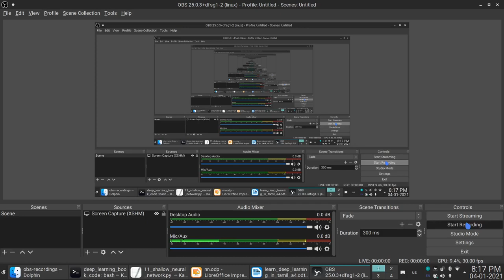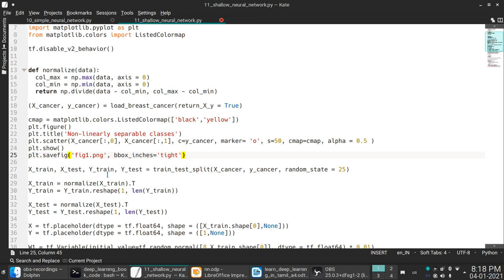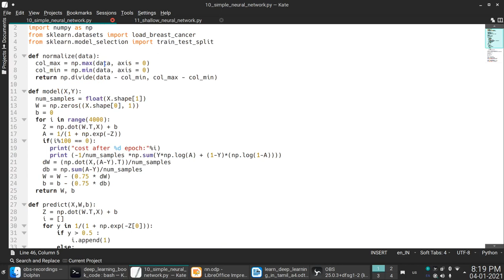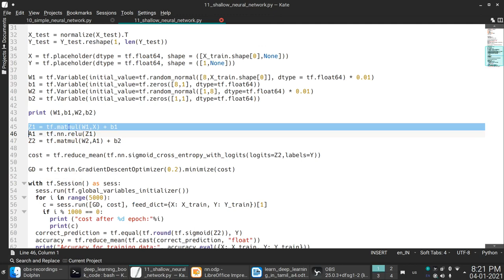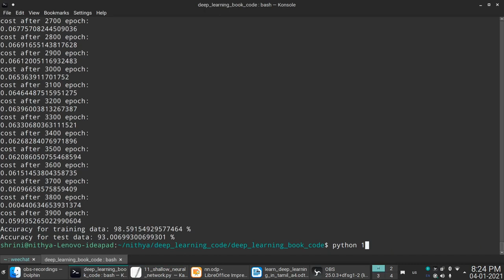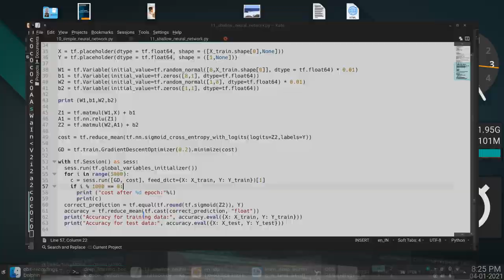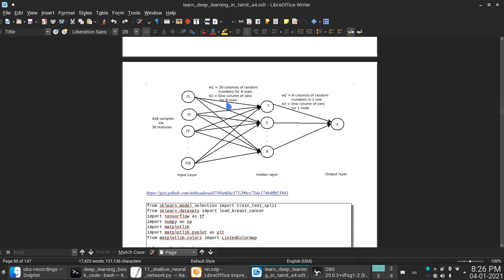04 DeepLearning in Tamil - Shallow Neural Network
04 DeepLearning in Tamil - Shallow Neural Network